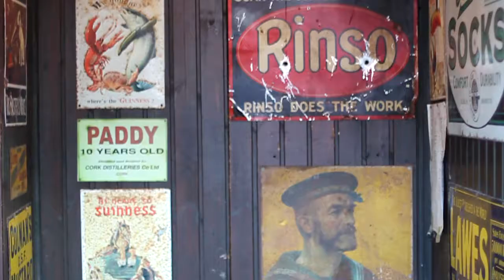Lovely afternoon in Salthill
A short little observational documentary on the beautiful Salthill in Galway, Ireland. Shot during the golden hour with Canon 500D.